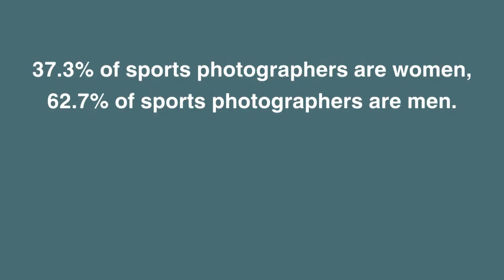Frame by Frame: The lens of Ella Hall - LSU Football's visual storyteller